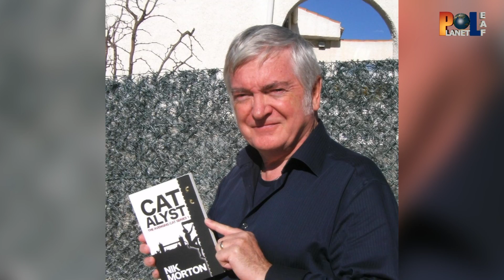Ancient Hidden Continent discovered Under The Sea || సముద్రంలో కనుగొన్న అతి ప్రాచీన ఖండం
New Zealand sits atop a previously unknown continent – mostly submerged beneath the South Pacific – that should be recognised with the name Zealandia, scientists have said.
Researchers said Zealandia was a distinct geological entity and met all the criteria applied to Earth’s seven other continents – elevation above the surrounding area, distinctive geology, a well-defined area and a crust much thicker than that found on the ocean floor.